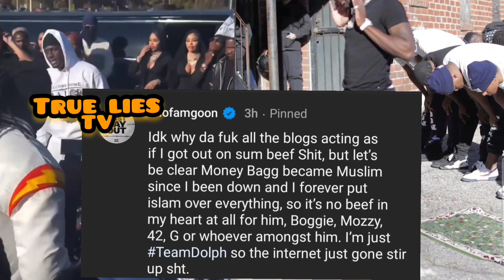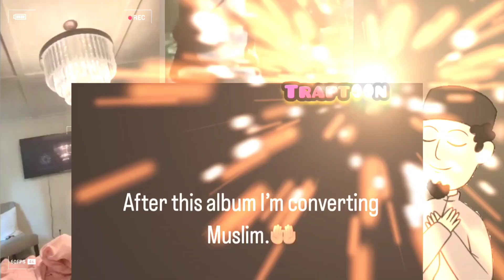Ralo Embraced NLE Choppa ⚠️ Finesse 2tymes and Moneybagg Yo ❌️ Brotherhood⁉️